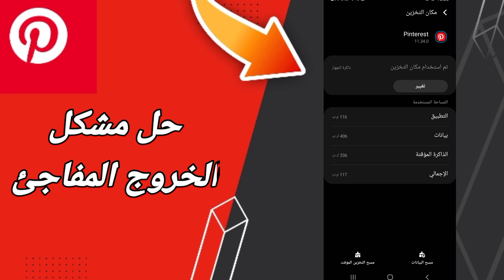كيفية طريقة حل مشكلة الخروج المفاجئ على تطبيق بنترست Pinterest 2022